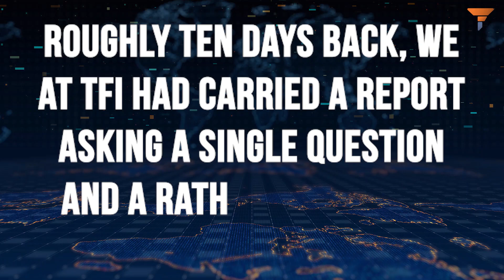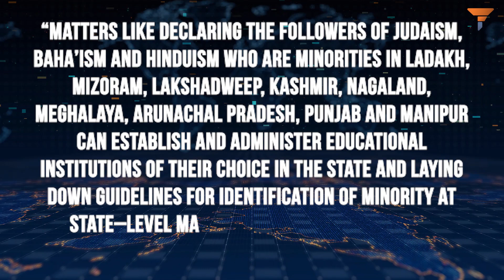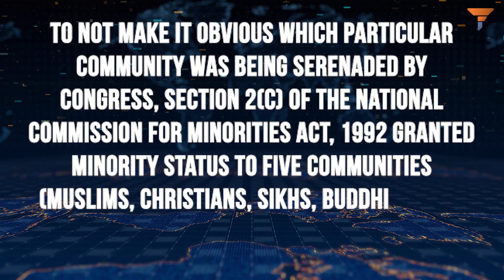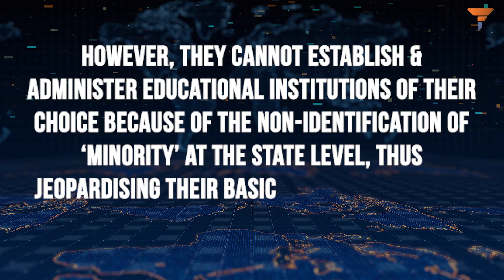“States can identify minorities” – Centre’s statement in Supreme Court is a welcome step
Currently, the ‘minority’ tag is a candy that is distributed to the non-Hindu population by politicians to ensure their proverbial vote banks are filled to the brim. Because of the insistence of the Supreme Court, the Centre is forced to rethink who should determine the ‘minority’ status and what must constitute as a ‘minority’.